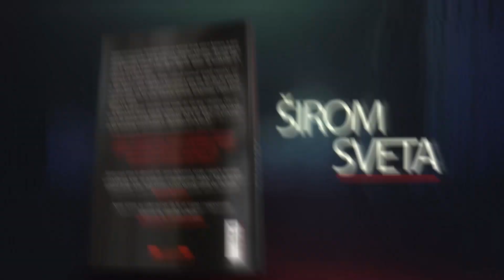Trejler za knjigu „Triptih“ Karin Sloter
Svetski bestseler serijal o agentu Vilu Trentu.

Više od 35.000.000 prodatih primeraka širom sveta.

Majkl Ormvud je veteran detektiv kome brak visi o koncu, a arogancija i naprasita narav utiču na njegovu karijeru. Na uviđaju u ozloglašenom naselju Grejdi, Majkl će videti najbrutalnije ubistvo u svojoj karijeri. Telo Ališe Monro jezivo je unakaženo i ostavljeno u lokvi krvi.

Istraga će zahtevati da Majkl zatraži pomoć od Endži Polaski, policajke koja je bila Majklova ljubavnica pre no što mu je postala neprijatelj. Uskoro će se pokazati da je šokantno ubistvo samo jedno u nizu, pa se timu lokalne policije pridružuje i specijalni agent Vil Trent.

Tragovi koje prati Trentov tim vode do bivšeg robijaša Džonatana Vinstona Šelija, koji je nedavno odslužio kaznu za silovanje i ubistvo petnaestogodišnje devojke. Da li se ključ za pronalaženje serijskog ubice nalazi u Džonatanovim rukama?

U ovom napetom romanu autorka bestselera majstorski prepliće niti složene priče. Prepun iznenadnih preokreta, razdiruće psihološke napetosti i snažnih emocija, Triptih neprekidno podiže stepen uzbuđenja i juri ka potresnom i nezaboravnom vrhuncu.

„Sloterova ima hrabrosti da rano detonira svoje najjače bombe iznenađenja, koje ne očekuju ni najoprezniji čitaoci. Taj autorkin zaštitni znak samo nagoveštava pun opseg njene darovitosti.“ Kirkus Reviews

„Neke scene su tako jezive da bi se trgao i najpoznatiji Harisov lik, Hanibal Lektor.“ Atlanta Journal Constitution